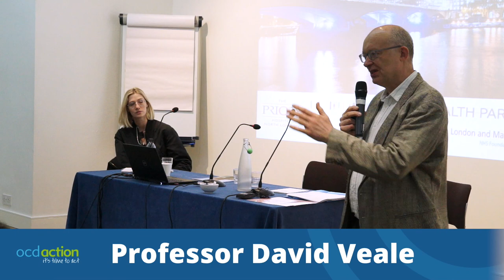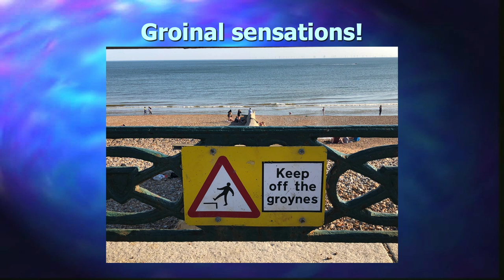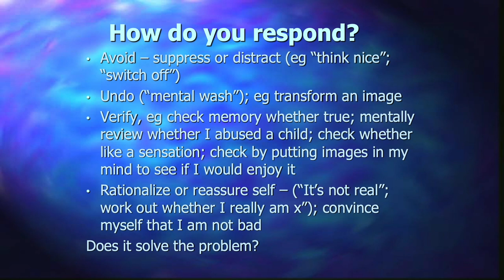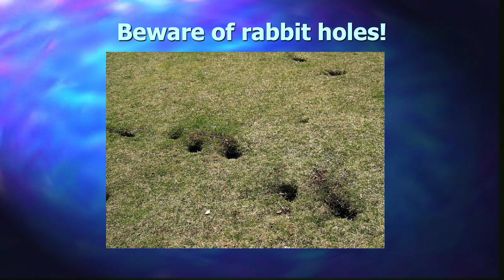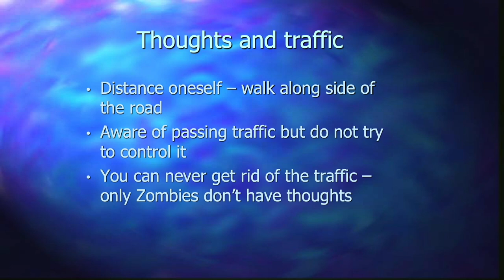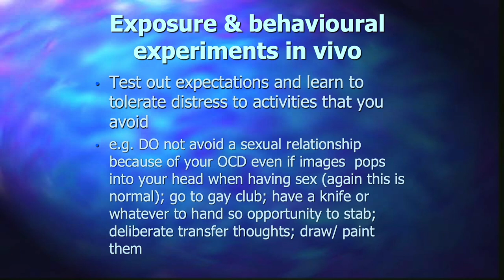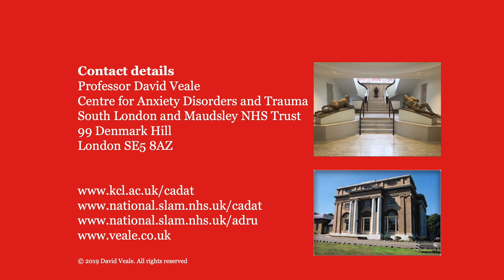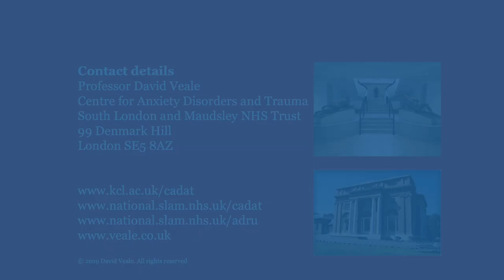Overcoming Intrusive Thoughts and Images, Professor David Veale & Rose Cartwright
OCD Action National conference 2019